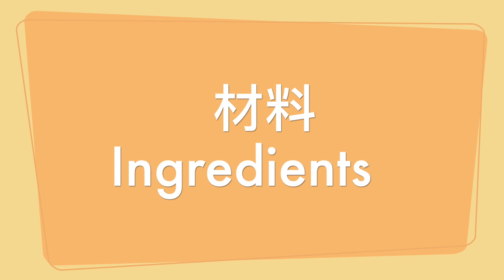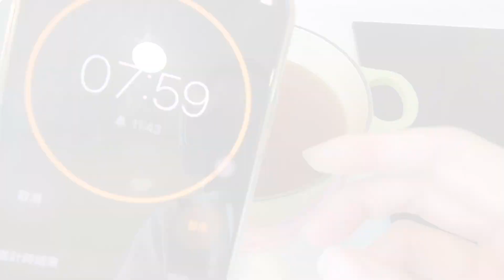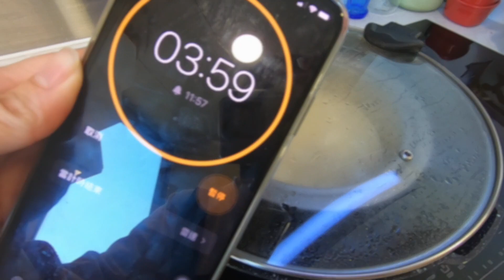【賀年食譜】零失敗｜千層馬蹄糕｜Water Chestnut Layer Cake｜研究多年，完美口感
千層馬蹄糕｜Water Chestnut Layer Cake

蛋糕模容量：  1500ml

材料Ingredients：
馬蹄粉 Water Chestnut Flour 250g
馬蹄 Water Chestnut 1/2Lb (~6-7pieces)
片糖 Raw Slab Sugar 150g
冰糖 Crystalized Sugar 100g
水 Water 1200ml